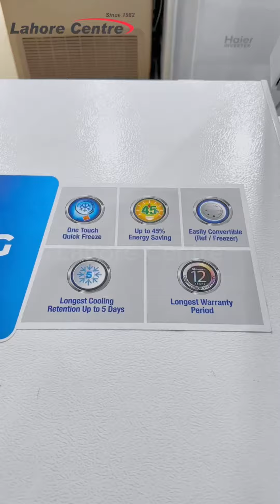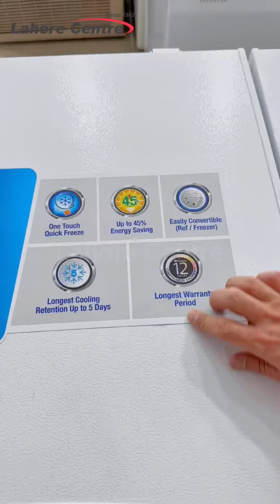Dawlance Hybrid Cooling Technology | Dawlance Deep freezer | Lahore Center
Dawlance Hybrid Cooling Technology
 Dawlance Deep freezer

 Dawlance Hybrid Cooling Technology is a specialized foaming technology that enhances your daily food preservation by providing the longest cooling retention up to 6 Days in cases of prolonged loadshedding. Hybrid Cooling System controls and radiates cool humid air throughout the compartment to optimize moisture and reduce temperature fluctuations, keeping food crisp and fresh. PowerCool Fan & Deodorizer comes with an optimised PowerCool fan, which helps maintain even cooling inside the refrigerator compartment and enhances preservation of the fresh food items. The state-of-the-art deodorizing filter removes foul odours and maintains fresh air inside the refrigerator. In dual cooling systems, two independent refrigeration systems provide a reliable -86ºC ultra-low temperature environment. Should an unexpected failure occur in one cooling circuit, the other can maintain the freezer in the -70ºC range until service can be arranged. Hybrid cooling combines dry and evaporative cooling to provide heat rejection and reduce water and energy consumption. Discover the Power of Dawlance Hybrid Cooling Technology" "Dawlance Hybrid Cooling: Revolutionizing Home Comfort" "Maximize Efficiency with Dawlance Hybrid Cooling Technology" "Why Choose Dawlance Hybrid Cooling for Your Home?" "Stay Cool and Save Energy with Dawlance Hybrid Cooling" "The Future of Home Cooling: Dawlance Hybrid Technology" "Dawlance Hybrid Cooling: Ultimate Comfort, Ultimate Efficiency" "Experience Superior Cooling with Dawlance Hybrid Technology" "Innovative Cooling Solutions: Dawlance Hybrid Technology" "Dawlance Hybrid Cooling: Cutting-Edge Technology for Your Home" Dawlance Hybrid Cooling Energy-Efficient Cooling Advanced Cooling Technology Hybrid Cooling Systems Superior Home Cooling Dawlance Cooling Innovation Sustainable Cooling Solutions High-Efficiency Air Conditioning Smart Cooling Technology Eco-Friendly Cooling

Stay Cool In Summer
Product Review
Tech Haven
Welcome to Lahore Center, the ultimate destination for tech enthusiasts across Pakistan. At the heart of Pakistan's bustling city of Lahore lies a technological marvel - Lahore Center. Step into a world where innovation meets accessibility, where gadgets and gizmos intertwine to create an unparalleled shopping experience. From cutting-edge smartphones to state-of-the-art home appliances, Lahore Center boasts an extensive array of electronic wonders. Every aisle is adorned with the latest gadgets from renowned brands, ensuring that every tech aficionado finds their perfect match.

A Diverse Selection
 Discover a vast array of gadgets and appliances from leading brands, catering to every need and preference.

Expert Guidance
Our knowledgeable staff ensures you make informed choices, providing expert advice tailored to your requirements.

Innovation Hub
Experience the future of technology through live demos and interactive events. Largest Electronics mall in Pakistan.

"Discover the Best Tech Deals at Lahore Center"
"Tech Paradise: Lahore Center, Pakistan's Premier Electronics Destination"
"Explore Lahore Center: Your Ultimate Electronics Shopping Destination"
"Unleash Innovation at Lahore Center, Pakistan's Leading Electronics Mall"
"Find Your Perfect Gadgets at Lahore Center, Pakistan's Largest Tech Hub"
"Tech Wonderland: Lahore Center, the Ultimate Electronics Mall"
"Experience Excellence: Lahore Center, Your Go-To Electronics Destination"
"Unlock a World of Gadgets at Lahore Center, Pakistan's Premier Electronics Mall"
"Tech Extravaganza Awaits at Lahore Center, Pakistan's Biggest Electronics Hub"
"Elevate Your Tech Game at Lahore Center, the Ultimate Electronics Shopping Experience"

"Get the Latest Gadgets with Easy Installments"
"Upgrade Your Tech: Affordable Electronics Installments"
"Tech Made Easy: Flexible Payments for Electronics"
"Smart Spending: Gadgets on Convenient Installment Plans"
"Electronics Financing Made Simple: Pay in Parts"
"Unlock Innovation: Gadgets on Budget-Friendly Installments"
"Tech for Everyone: Easy Payments for Electronics"
"Convenient Tech Solutions: Gadgets on Installments"
"Upgrade Your Lifestyle: Affordable Electronics Installments"
"Step into the Future: Gadgets on Easy Installments"